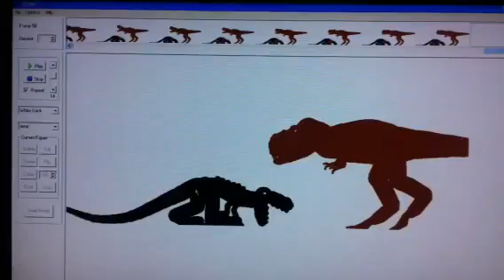Entry to tricertops1999's contest (megalosaurus vs tarbosaurus)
tarbosaurus dies
Or does he...?